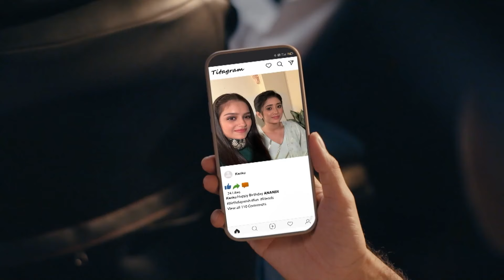İlk Geceleri Kabusa Döndü - İkimizin Yerine 2 | 90. Bölüm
Karısına Zorla Sahip Oldu - İkimizin Yerine 2 | 90. Bölüm

Kanal 7'de ekrana gelen ve oldukça sevilen İkimizin Yerine Hint dizisi, yeni bir hikaye ve oyuncu kadrosuyla yeniden çekilerek İkimizin Yerine 2 adıyla  Youtube kanalımızda...

Khimji ve Premji, köyde yaşayan iki iyi arkadaş olarak tanınır. Khimji'nin eşi Ratan ikinci çocuklarına hamiledir. Her iki aile de Premji'nin beş yaşındaki oğlu Jigar ile evlenebilecek bir kız bebek dünyaya getirmeyi bekliyorlardır. Zor ve dramatik bir doğumun ardından Anandi dünyaya gelir. Anandi'nin iki aile tarafından da tercih edilmesi Jigar ve kardeşi Gopal'ı kıskandırır. Jigar şiddetle hareket eder, ancak Gopal dikkat çekmek için başka yollar dener. Anandi kırk aylık olduğunda Premji, Anandi'nin evlenmesini ister çünkü zamanlama çok hayırlıdır. Köyde çocuk evliliği geleneği tartışmalıdır, ancak Khimji sonunda kabul eder. Tören gizli yapılır. Premji ailesiyle barışır ve babası ve hasta annesinin yanına geri döner.

Künye:
Tür: Dram
Yönetmen: Pradeep Yadhav
Oyuncular: Shreya Patel, Krish Chauhan, Vansh Sayani, Shivangi Joshi, Randeep Rai, Samridh Bawa
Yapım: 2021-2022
Ülke: Hindistan